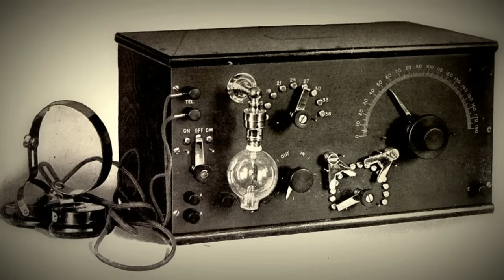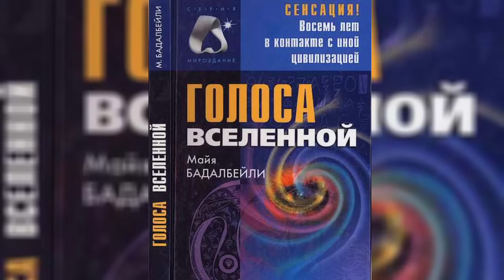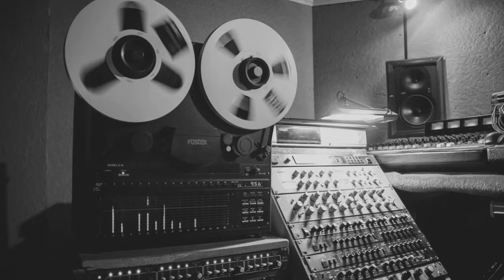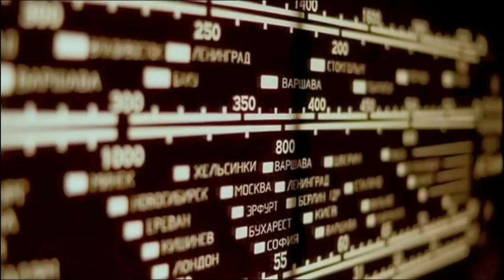Феномен Электронных голосов. Их можно услышать при условии...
Поддержка автора:
Карта тинкофф:
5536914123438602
03/30

3) Нажать "Колокольчик", если хочешь первым узнать о моих новых видео! 📣
4) Напиcать своё мнение в комментарии.😱